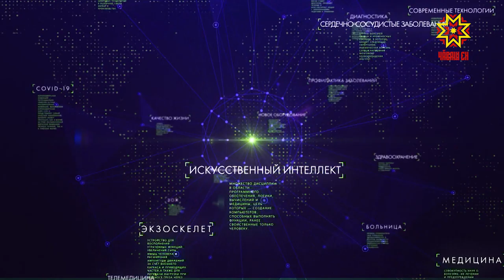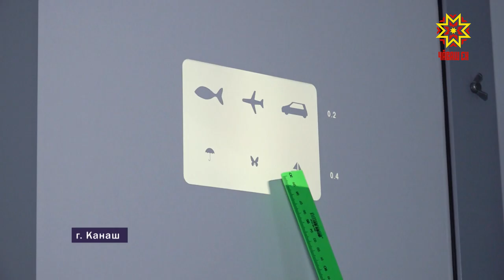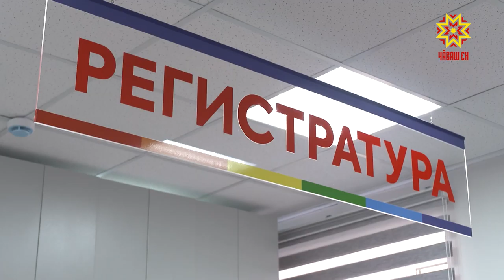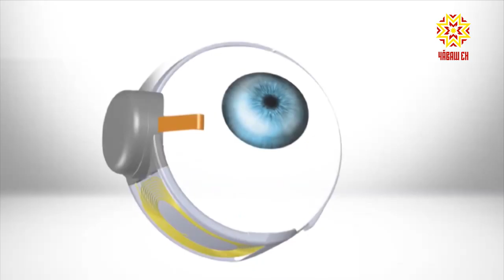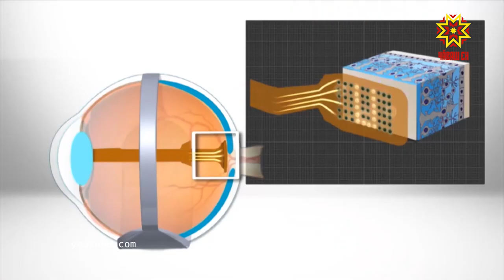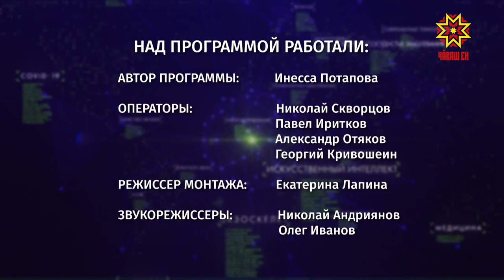Территория здоровья. Выпуск 24.05.2021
«Что имеем – не храним, потерявши плачем – эту народную мудрость можно применить и по отношению к глазам. С самого детства мы не бережем свое зрение, читая лежа и при плохом освещении. Повзрослев, часами сидим перед компьютером или уставившись в экран смартфона. Восстанавливать испорченное зрение приходится офтальмологам. О том, как это делается в Чувашии и как уберечь свои глаза, смотрите далее.